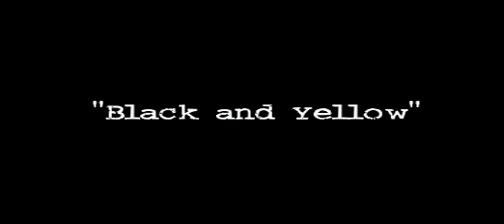Ruby Veridiano "Black & Yellow" (iLL-Literacy 2004)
iLL-Literacy's Ruby Veridiano Ching captures the crowd with her account of the complications of love and race.